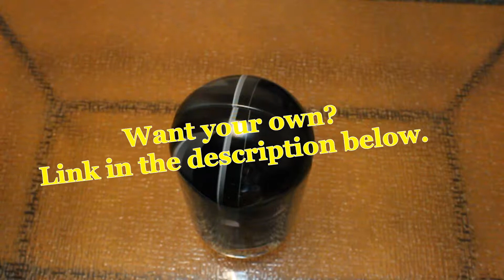Mighty beans star wars tub review, darth vader edition, stupid short review video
Today we are reviewing Mighty beans star wars tub

Want your own? Click the link below for the best deals.